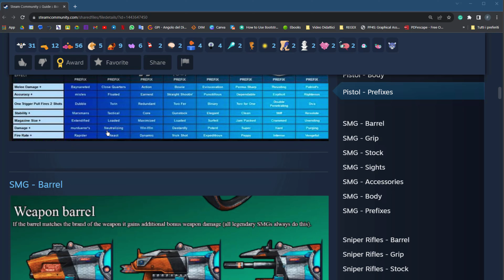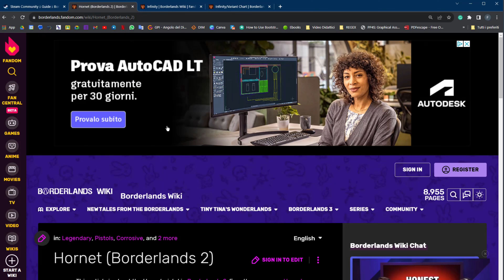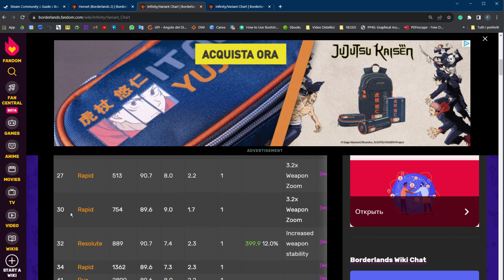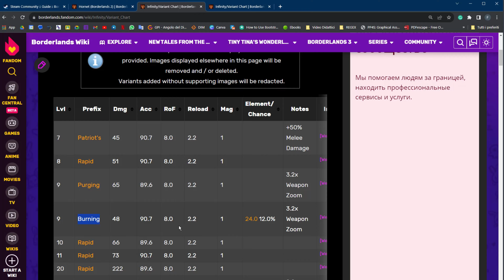Borderlands 2 (in 4k) Guida 2023 ITA 05: armologia avanzata/1 e altri consigli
- due drop QUASI uguali
- costruttori e prefissi d'armi
- Berg: missioni, distributori automatici, stazione cambio rapido e diversi consigli